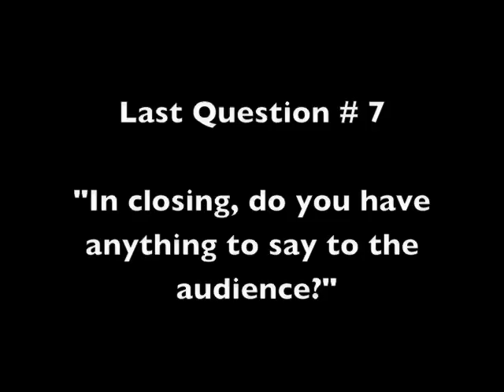Clerc's Children FAQ # 7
Amy Cohen Efron interviews with Terrylene Sacchetti, CEO of Clerc's Children. Terrylene founded Clerc's Children and she describes about this program. Clerc's Children is currently one of the 1,000 candidates competing for the $50,000 dollar grant from Pepsi's Refresh Project for August 2010. Pepsi are looking for people, businesses, and non-profits with ideas that will have a positive impact.